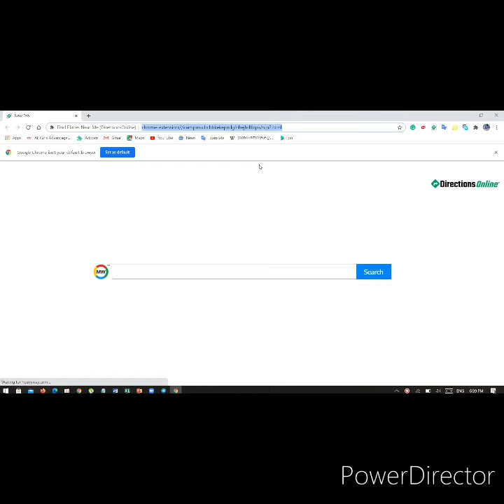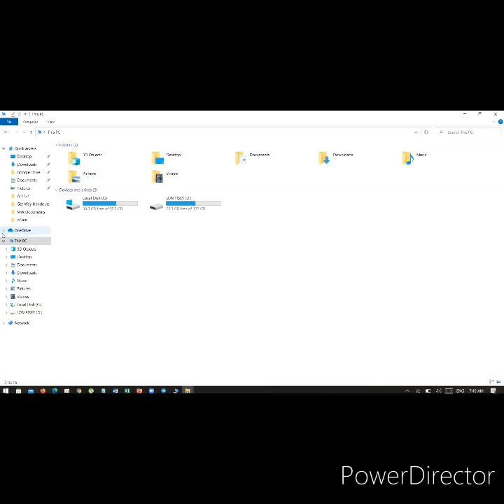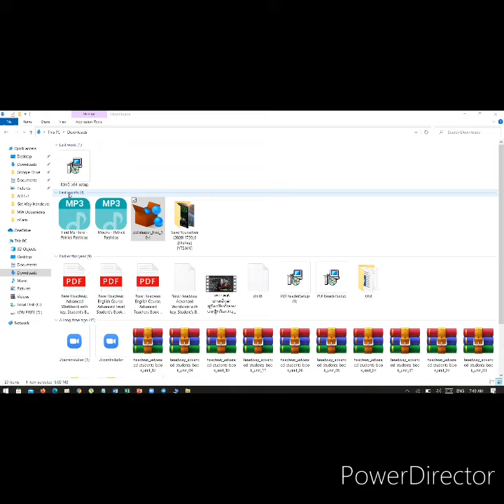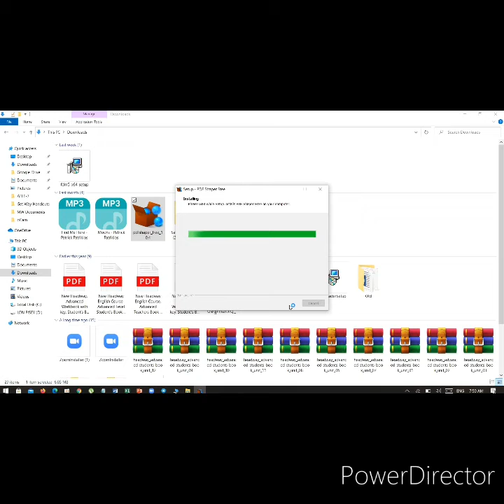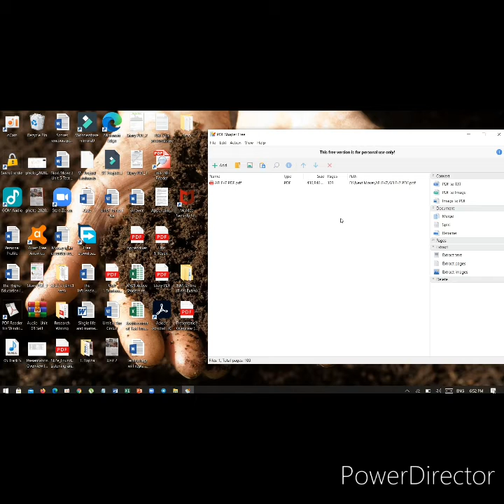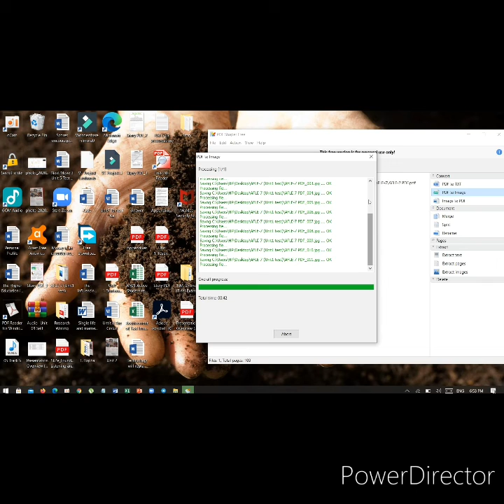របៀប covert PDF ទៅ JPG, 2020 How to covert PDF to JPG, 2020 | Pisey Official